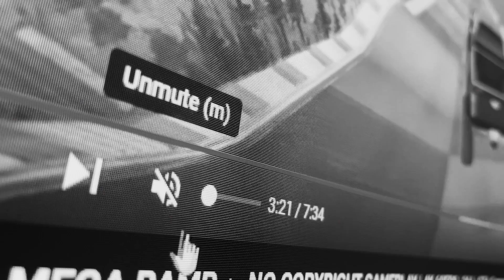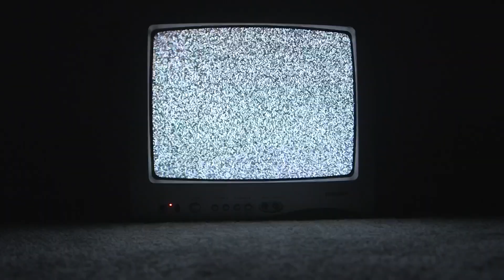14th Brucys (2024), Best Editing, Desolation Tango